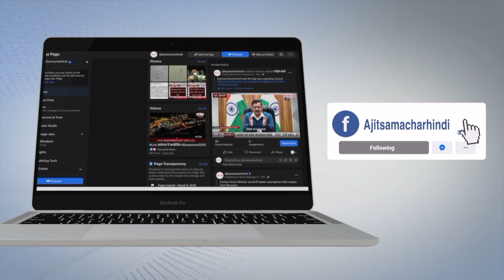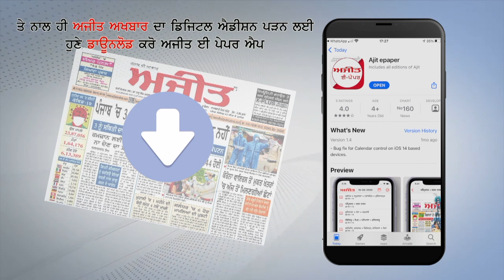ਹੁਣ ਕੇਂਦਰ ਸਰਕਾਰ ਵਲੋਂ ਭੇਜੀ ਗਈ ਮੁਫ਼ਤ ਵਾਲੀ ਕਣਕ ਦੀ ਵੰਡ ਨਹੀਂ ਕਰਨਗੇ ਡਿਪੂ ਹੋਲਡਰ